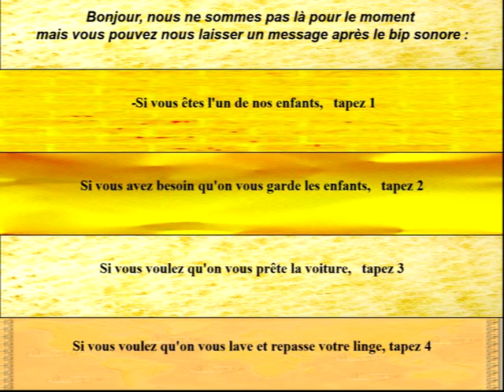Evolvenza La figlia non valeva un granché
Cit./ Tant que vous êtes un homme, vous n'arrêtez jamais "d'étudier". Même lorsqu'on passe et qu'on entre dans l'état de conscience appelé « après la mort », l'entité commence à vivre « l'école » des plans astral et mental. Ici, il "étudie" sa dernière vie, la comparant à ce qu'il a compris jusque-là de la Loi.